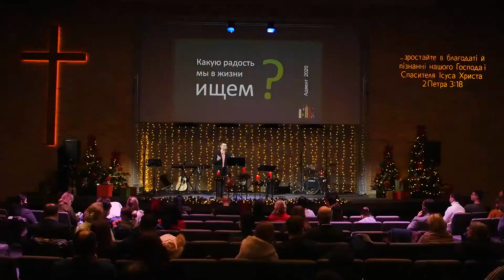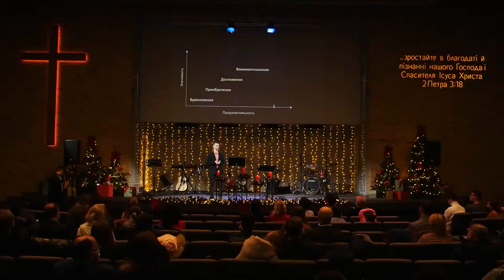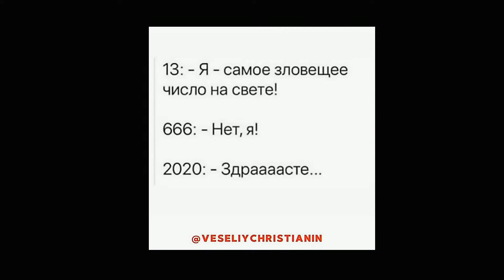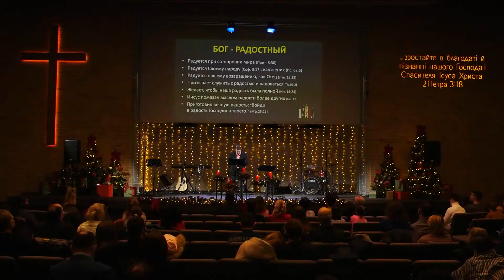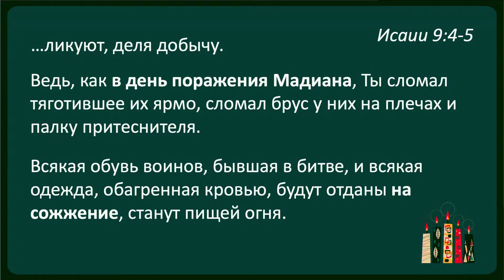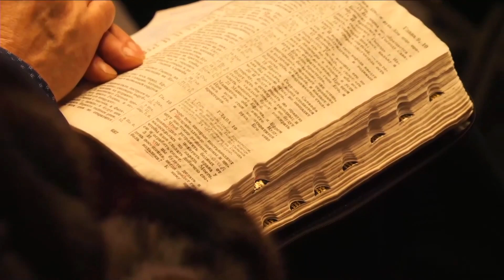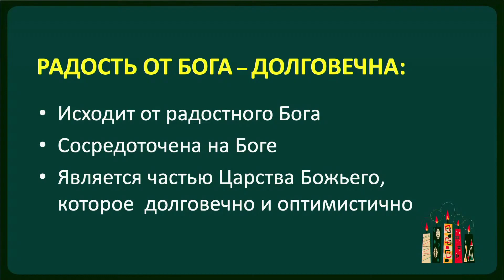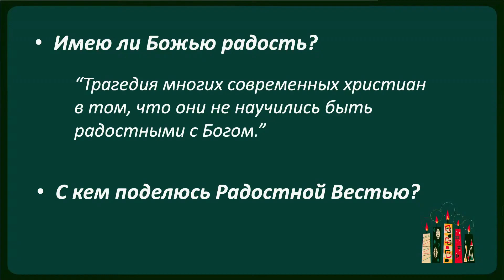Радость без срока годности и радостный Бог! - Сергей Сологуб на Исаии 9:1-7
1 Прошлое принизило землю Завулона и землю Неффалима, но грядущее прославит языческую Галилею, на пути к морю, за Иорданом.
2 Народ, идущий во тьме, увидел великий свет; на живущих в стране смертной тени воссиял свет.
3 Ты умножил народ, увеличил их радость; они радуются пред Тобой, как радуются во время жатвы, как ликуют, деля добычу.
4 Ведь, как в день поражения Мадиана, Ты сломал тяготившее их ярмо, сломал брус у них на плечах и палку притеснителя.
5 Всякая обувь воинов, бывшая в битве, и всякая одежда, обагренная кровью, будут отданы на сожжение, станут пищей огня.
6 Ведь Младенец родился нам, Сын дан нам! На плечи Его будет возложена власть, и Он будет назван: Чудесный Советник, Могучий Бог, Вечный Отец, Князь, дарующий мир.
7 Умножению власти Его и мира нет конца; правит Он на престоле Давида царством Его, утверждая и поддерживая его правосудием и праведностью отныне и вовеки. Ревность Господа Сил сделает это.
Исаии 9:1-7